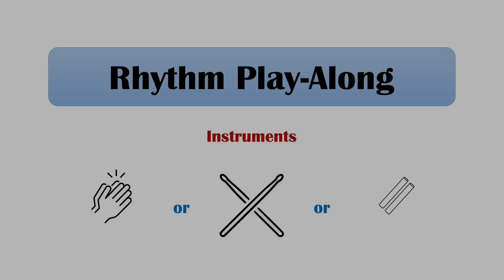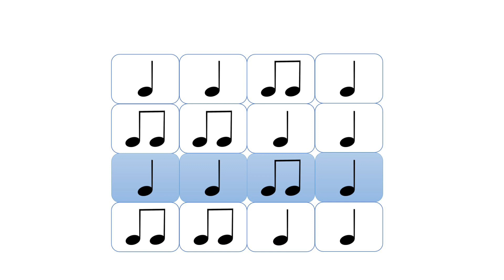Sky Full of Stars - Rhythm Play-Along